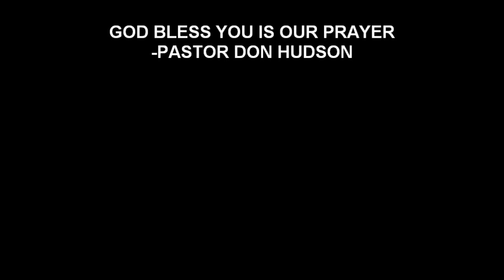The Danger Of Eternal Damnation | Pastor Don Hudson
Text: Mark 3:22
Title: The Danger Of Eternal Damnation
Date: 10/15/2023

This video contains only the Sermon and Singing portion of a live service at the Church. It was originally aired on Facebook Live. For the full content of this particular service, please visit the Fall Creek Baptist Church – Jonesville, NC Facebook page: